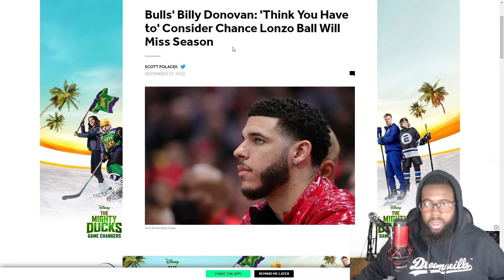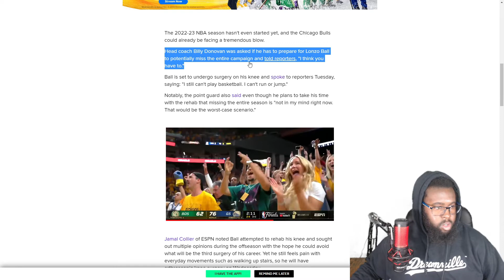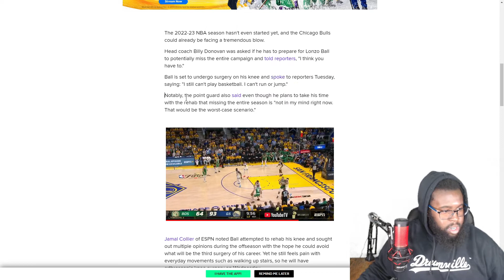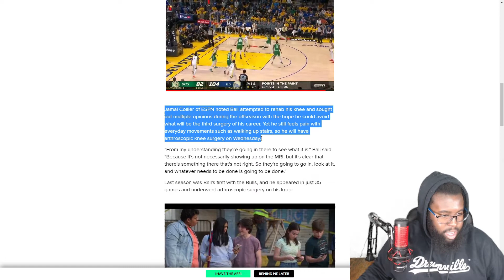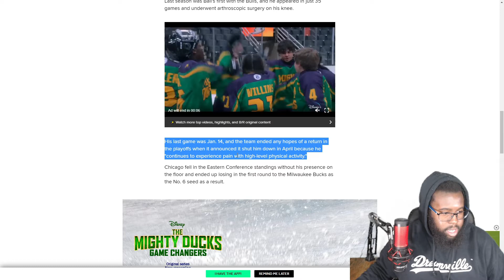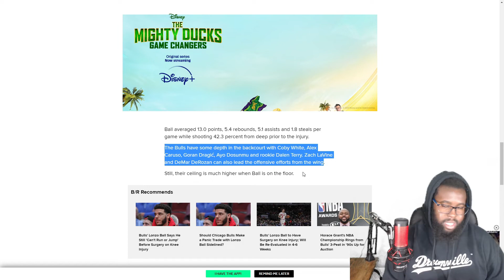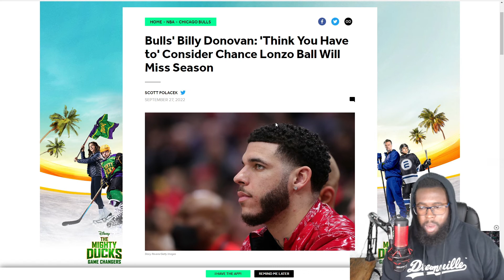Should The Chicago Bulls Be Worried About Lonzo Ball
This is my basketball channel and we going crazy this year so smash that sub button and join the gang, I really do appreciate it.